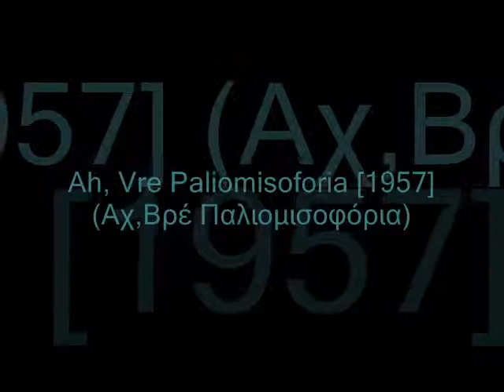Ah, vre paliomisoforia [1957] (Αχ, βρε παλιομισοφόρια)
Ah, vre paliomisoforia [1957]
(Αχ, βρε παλιομισοφόρια)
Ghrighoris Bithikotsis (Γρηγόρης Μπιθικώτσης)
Grigoris Bithikotsis Vol. 1 / Singers of Greek Popular Song In 78 RPM
Γρηγόρης Μπιθικώτσης Vol. 1 / Tραγουδιστές του Ελληνικού Λαϊκού Τραγουδιού στις 78 στροφές

Buylinks

Tracklist

  1. Mambo Zeibekano [1955] (Mampo Zeibekano)
Ghrighoris Bithikotsis, Yota Lydhia

  2. Kipriotopoula [1955] (Girl From Cyprus)

  3. To Trelokoritso [1956] (The Mad Girl)
Ghrighoris Bithikotsis, Eleni Kotsoghlou

  4. Vre Pou Pame [1955] (Where We Are Going)
Ghrighoris Bithikotsis

  5. Koukla Mou Esi [1955] (You My Doll)
Grigoris Bithikotsis, Yiota Lydhia, Antonis Klidhoniaris

  6. Ego Ime to Beghleri Sou [1956] (I Am Your Worry Beads)
Grigoris Bithikotsis, Nikos Kalerghis

  7. To Ghlikoharama [1956] (The Daybreak)
Grigoris Bithikotsis, Poli Panou, Antonis Klidhoniaris

  8. Se Nomiza Ya Filo Mou [1956] (I Was Thinking You Were My Friend)

  9. Gharifallo St' Afti [1956] (Carnation On The Ear)
Ghrighoris Bithikotsis, Eleni Kotsoghlou, Antonis Klidhoniaris

10. Ime Andhras [1956] (I Am A Man)

11. M' Evales Sto Mavro Pinaka [1956] (You Put Me On The Black Board)
Ghrighoris Bithikotsis

12. Mangas Tha Pi Filotimo [1956] (Magas Means Pride)
Ghrighoris Bithikotsis, Nitsa Grezi, Ioannis Kiriazis

13. O Hristos [1955] (Christos)
Ghrighoris Bithikotsis, Yeorghia Joy

14. Opios Aghapa Pedhevi [1957] (Whoever loves also pesters)
Ghrighoris Bithikotsis, Nitsa Grezi

15. Ah, Vre Paliomisoforia [1957] (Ah, Vre Paliomisoforia)
Ghrighoris Bithikotsis

16. O Floros [1957] (The Greenfinch)
Ghrighoris Bithikotsis, Yota Lydhia, Vasilis Tsitsanis

17. Athina Derbederisa [1957] (Athens)

18. O Kostas [1957] (Kostas)